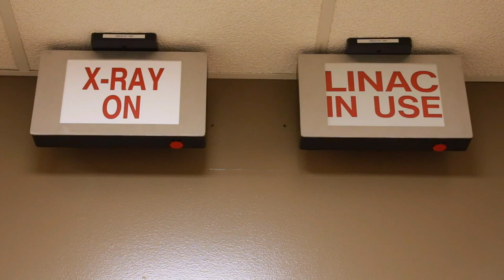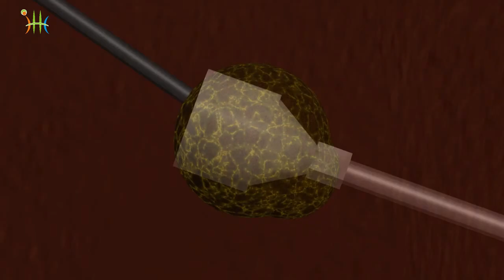Benign Bone Tumour - Treatment Options by Dr JS Virk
Benign Bone Tumour is a lump arising out of the bones in the body. This is non-cancerous but still requires timely treatment. Benign Bone Tumours can be treated through minimally invasive techniques like Sclerotherapy or Radiofrequency Ablation. The radiofrequency ablation is done under CT Guidance. Dr. JS Virk is one of the few Ortho Onco Surgeons in India who is doing both the Sclerotherapy and RF Ablation under CT Guidance for the treatment of benign bone tumours. Dr. Virk is currently associated with Paras Cancer Institute, Panchkula, Haryana, India. He can be contacted at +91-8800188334.